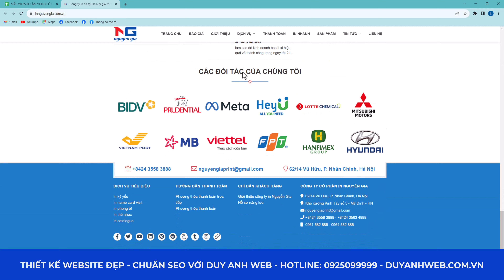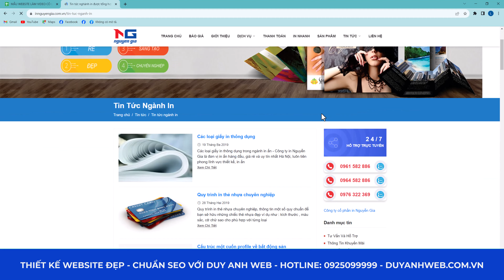Mẫu Website Bán Hàng Chuẩn Seo- Giao diện Demo Cty IN Ấn Mã Số CT0011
🏠 HÀ NỘI:
🏠 ĐÀ NẴNG:
 🏠 HỒ CHÍ MINH:
37/2C/10 đường C18 P. 12 Q. Tân Bình,  Hồ Chí Minh.
☎️ Hotline miễn cước: 18006223 | 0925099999